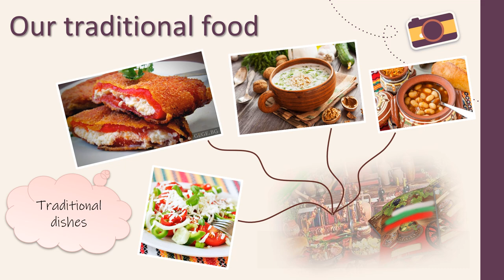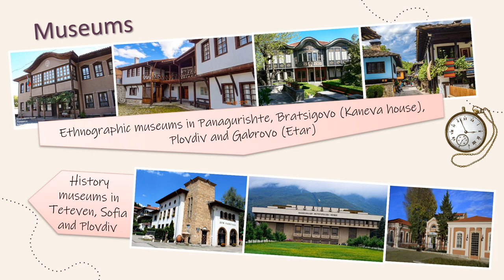Bulgaria LET'S TAKE A PHOTO ERASMUS+